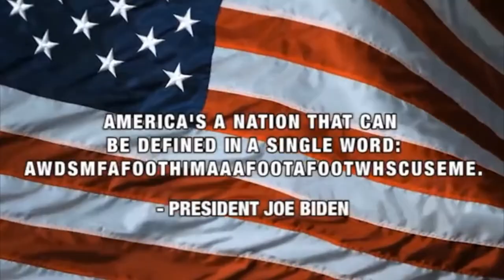We’re Hiding Reality From You! News Update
"This News Update covers everything from Ghislaine Maxwell's sentencing, to the January 6th committee, to Joe Biden and China! Here are Lies You Can Trust...